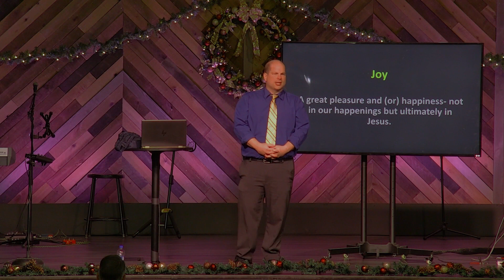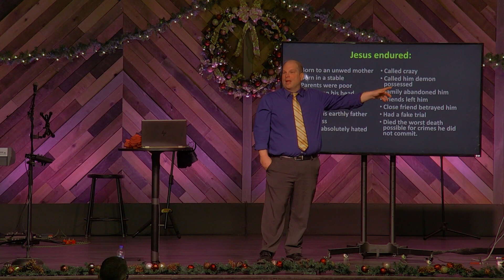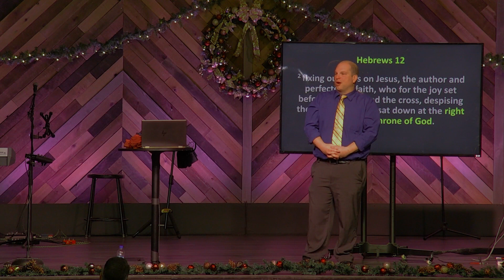The joy of giving at Christmas